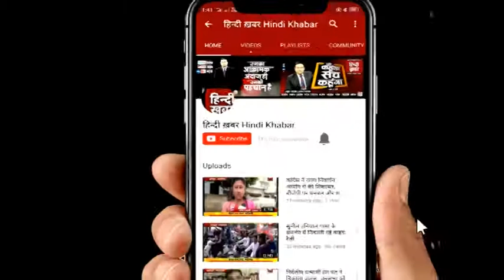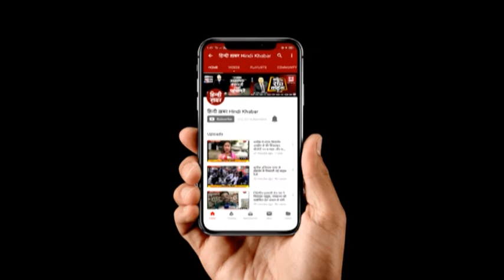जुमे पर कैसे किए गए थे सुरक्षा के चाक चौबंद? |Hindi Khabar Uttar Pradesh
पिछली जुमे की नमाज पर हुई हिंसा से सबक लेते हुए यूपी पुलिस ने इस बार जुमे को सुरक्षा के चाक चौबंद इंतजाम किए। कोई अफवाह न फैले इसके लिए संवेदनशील जिलों में इंटरनेट सवाएं बंद की गईं थी।